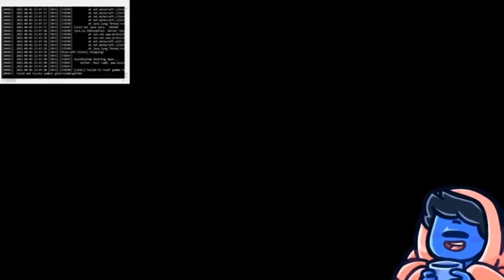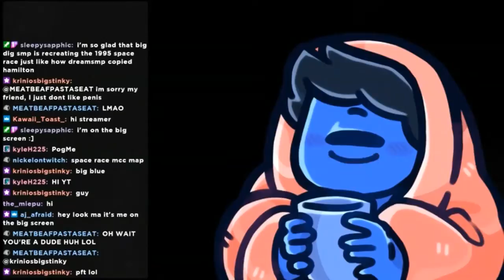Chill Minecraft Stream|KrinosAlt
9/3/2021